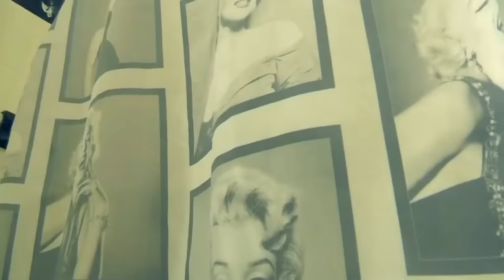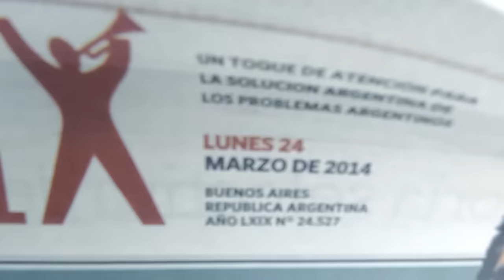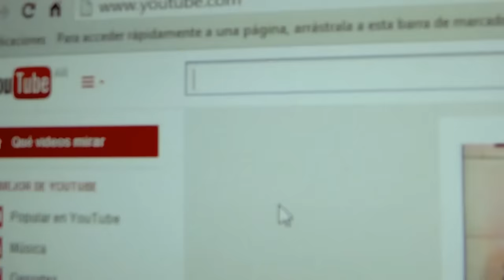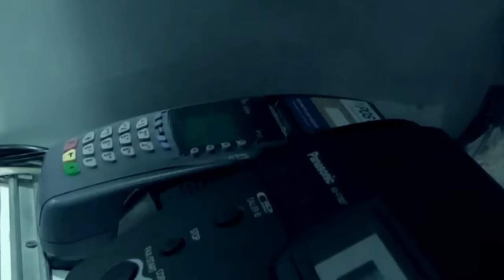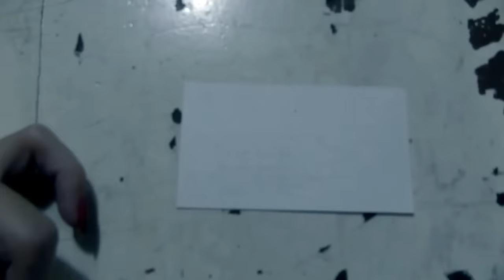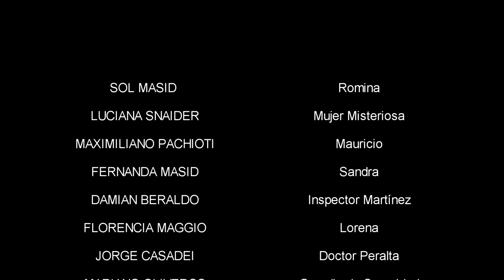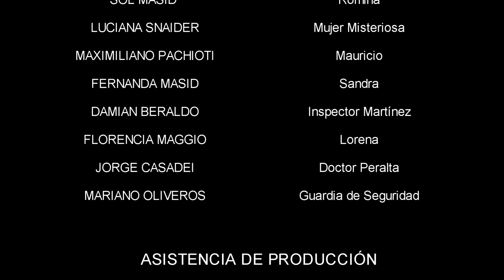Dentro del Fuego - Película Argentina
DENTRO DEL FUEGO (2014) (INSIDE THE FIRE) - Calidad HD
English subtitles

Dirigida por: Mariano Oliveros
Cast: Sol Masid - Luciana Snaider - Damian Beraldo - Fernanda Masid
Genero: Thriller

Sinopsis: Romina Quevedo es una abogada joven y exitosa que vive una doble vida. Cuando prueba una droga recreativa en estado experimental, entrará en un peligroso juego que pondrá en riesgo su cordura y hasta su vida.